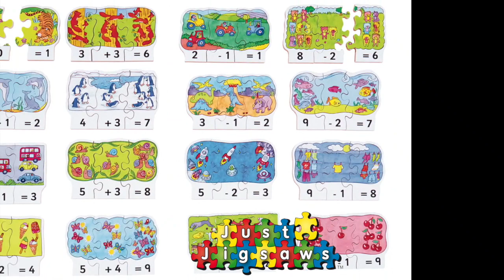Order online from Just Jigsaws and get toys they can play with over and over again!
Shop online direct for our children's quality puzzles - get them sent to your door!

Made in Britain - We are specialist manufacturers of hand cut wooden jigsaw puzzles. A small family firm that was established in 1973, all of our puzzles are made by us in our factory in Alfreton, Derbyshire, England. We not only care about our jigsaws, we care about children’s education too.

We use locally sourced wood and materials, aiming to provide you with the best quality finished item.